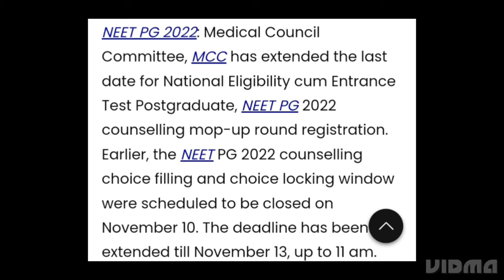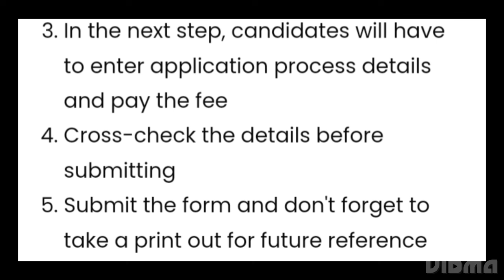NEET PG COUNSELLING 2022:MCC EXTENDED MOP-UP ROUND REGISTRATION, CHOICE FILLING TILL NOVEMBER 13